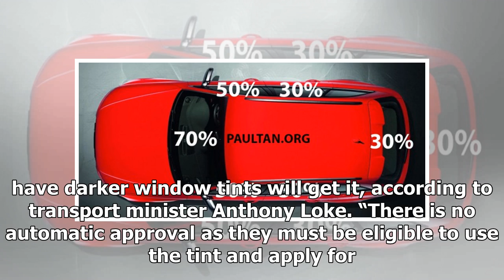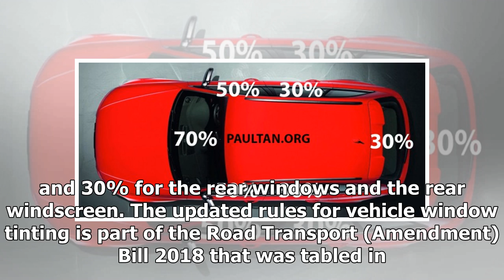Fee to be imposed on vehicle window tints above legal limit - exemptions for those with medical con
Fee to be imposed on vehicle window tints above legal limit - exemptions for those with medical conditions | k production channel
The government says a fee will soon be imposed on those seeking to have vehicle window tints above the allowable limit, The Star reports. However, not everyone ...